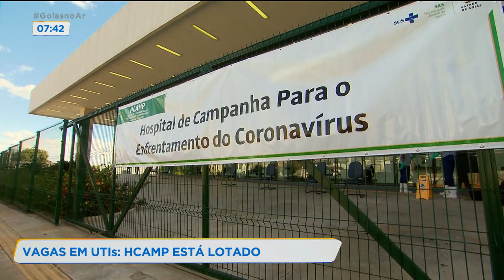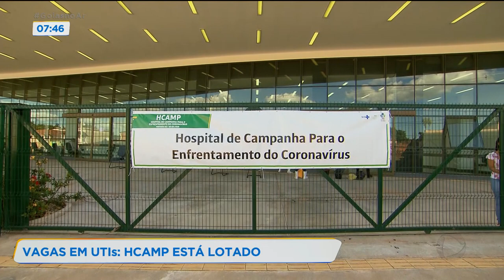HCAMP ESTÁ COM 100% DOS LEITOS LOTADOS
HOJE NÃO TEM NENHUMA VAGA DISPONÍVEL PARA INTERNAÇÃO EM UTI NO HOSPITAL DE CAMPANHA DE GOIÂNIA. A PATRÍCIA PIASSA ESTAVA NA PORTA DO HOSPITAL.